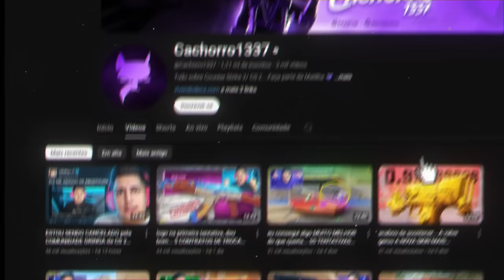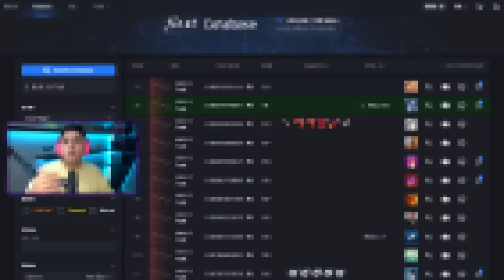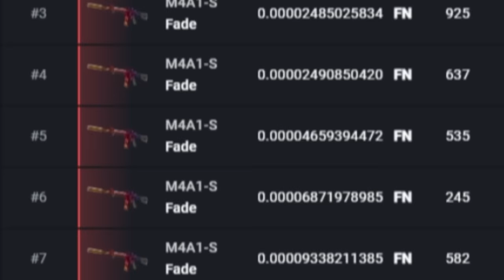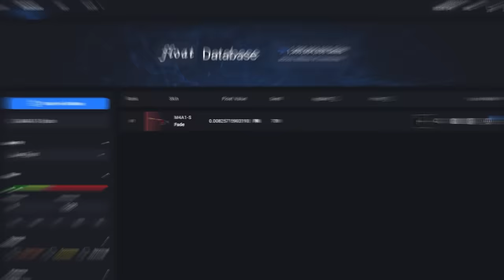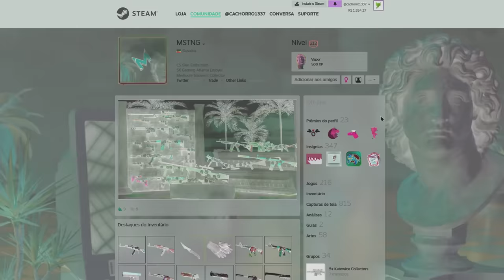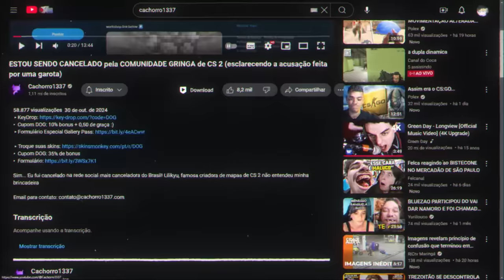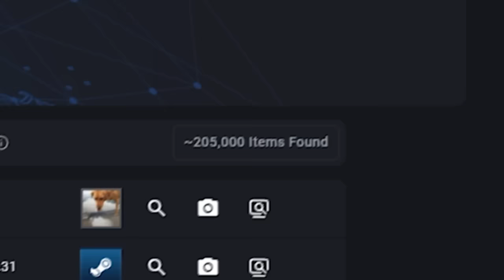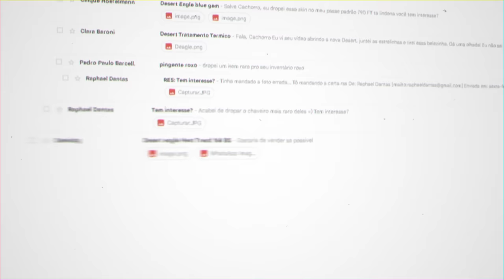mano do céu... ACABARAM DE COLAR 4 TITANS INVERTIDOS na DEAGLE BLUE GEM #1 MUNDIAL do CS 2)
•⁠  ⁠Cupom DOG: 10% bonus + 0,50 de graça :)

Esses são os crafts mais insanos com adesivos raros e caros envolvendo as novas skins do CS 2.